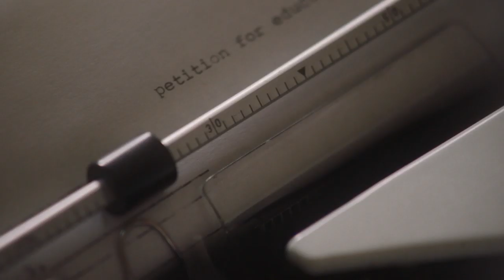MISS VIRGINIA Official Trailer (2019) Uzo Aduba, Vanessa Williams Drama Movie HD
MISS VIRGINIA Official Trailer (2019) Uzo Aduba, Vanessa Williams, Matthew Modine, Drama Movie HD